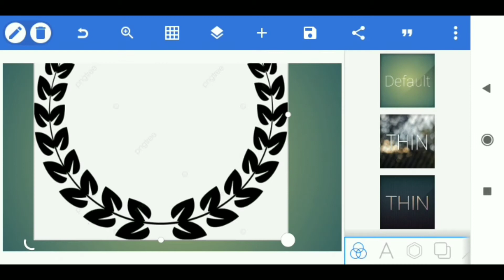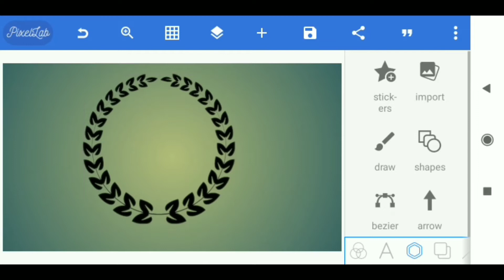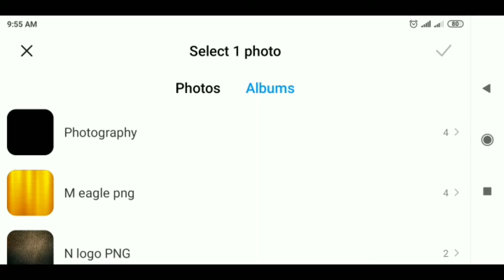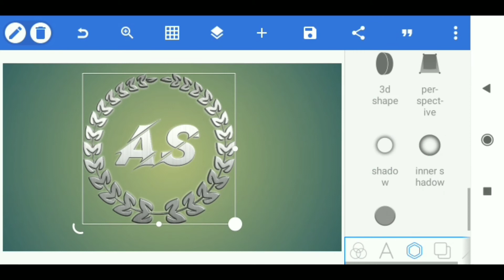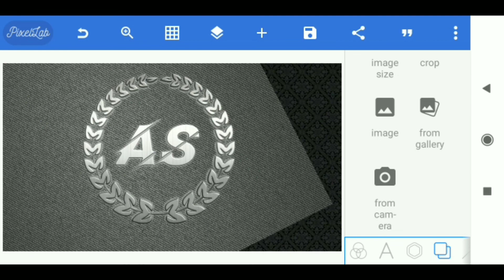AS logo design on Android phone || professional logo design pixellab tutorial Sudhir Editing 🔥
How to make AS logo design on Android phone || professional logo design pixellab tutorial Sudhir Editing 🔥